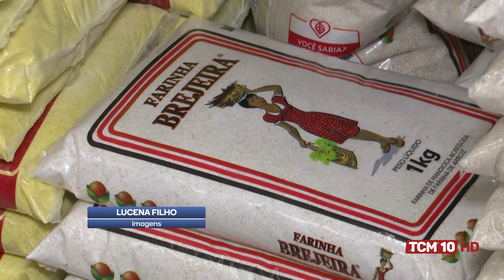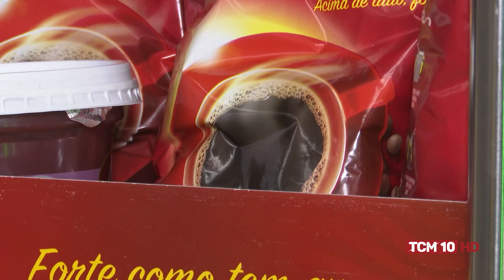Jornal TCM - Reduz preço médio da cesta básica